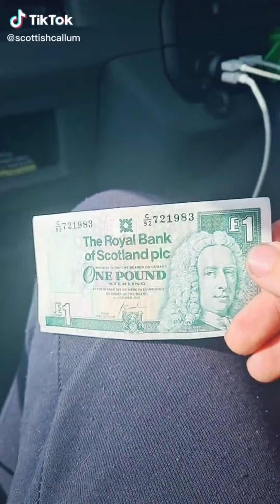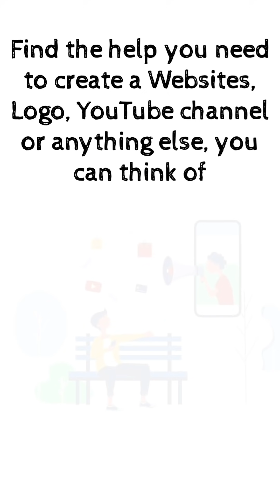Scottish people being Scottish part 43, Scottish tiktok